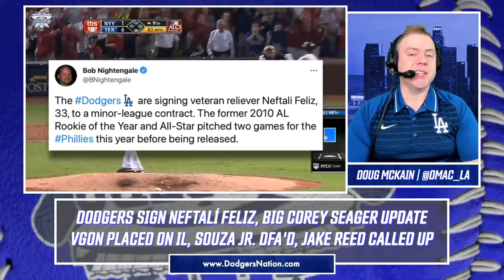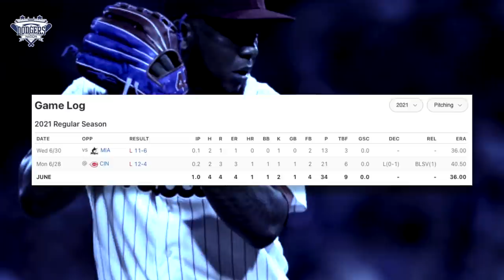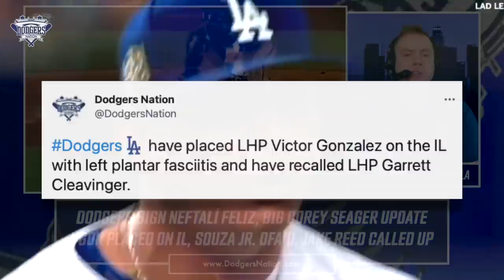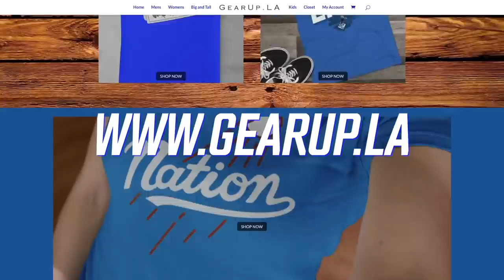Dodgers Sign Neftalí Féliz, BIG Corey Seager Injury Update, Victor Gonzalez Placed on IL & More!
The Los Angeles Dodgers made a tornado of roster moves Tuesday. First it was announced that the team signed former rookie of the year, Neftalí Féliz to a minor league contract. We discuss the signing and if Feliz could be an impact reliever for LA this season. Next, Manager, Dave Roberts provided an update on Corey Seager's injury status and when we could see him activated off the IL.

Next, the Dodgers placed LHP Victor Gonzalez on the IL with left plantar fasciitis. We discuss what VGON being out means for the Dodgers bullpen and why he hasn't been as effective this season as he was in 2020. Plus, the Dodgers DFA OF, Steven Souza Jr. and call up RHP Jake Reed. We tell you why the move makes perfect sense considering how heavily taxes LA's pen is at the moment.

YouTube.com/DodgersNationTV
Instagram.com/officialdodgersnation
Twitter.com/dodgersnation
Facebook.com/dodgersnation